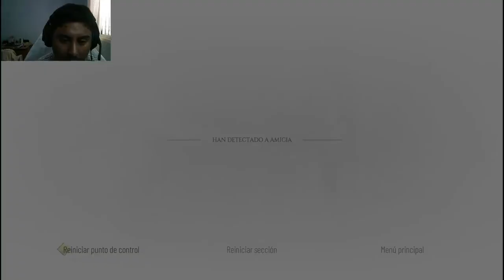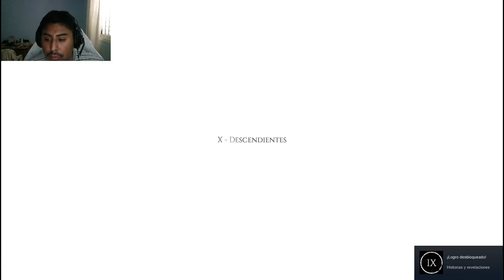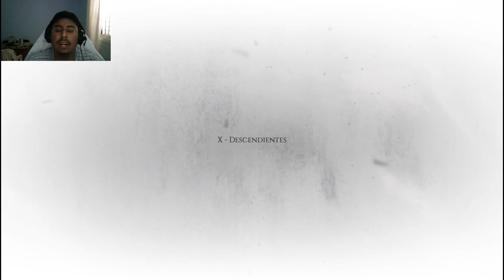A Plague Tail Requiem - Capitulo 9 Cuentos y Revelaciones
Hoy exploramos un área basta de secretos, objetos y tesoros, hasta descubrir el culto de los residentes.